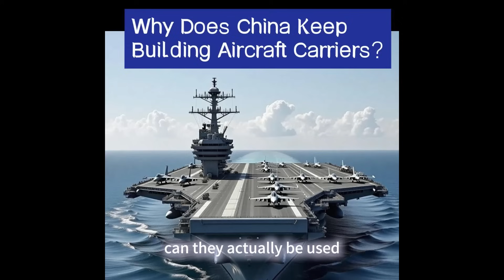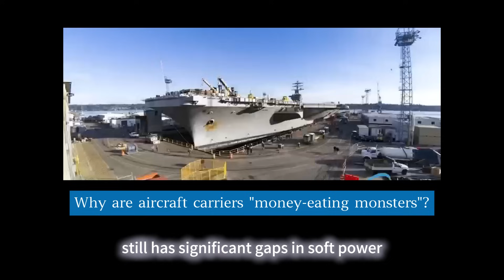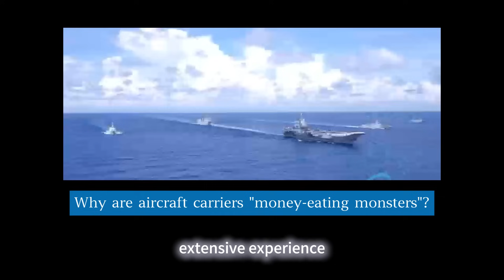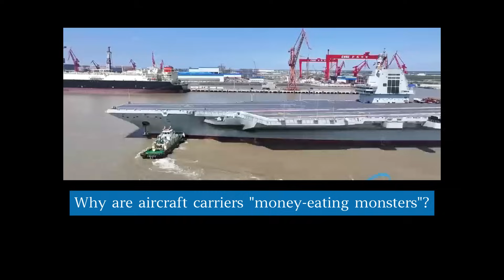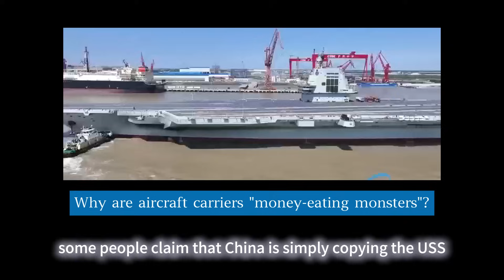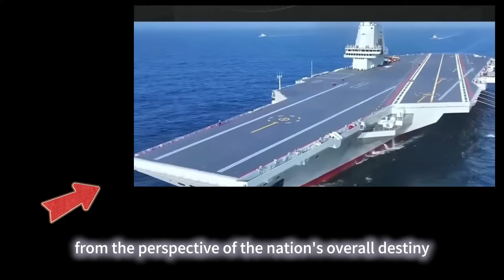Why Does China Keep Building Aircraft Carriers？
Can They Actually Be Used?
Why are aircraft carriers "money-eating monsters"?
Why is China so committed to building them?
Recently, rumors and design plans for China's fifth aircraft carrier, the "CV-20," have been making waves online, sparking a flurry of heated discussions. While the public's focus is on the new ship, there's a bigger question at hand: Why does China keep building aircraft carriers one after another? What strategic considerations are behind this commitment?
Before we dive in, let's be clear: China isn't building carriers to compete for the coolest "big toy" or to pursue some kind of naval supremacy. China has always maintained a policy of supporting global technological development and advocating for world peace and security. So, why the relentless focus on aircraft carriers? Let's analyze this from a few key perspectives.
What Exactly Is an Aircraft Carrier?
An aircraft carrier is no ordinary vessel; simply put, it's a mobile airport at sea. However, the cost of this "airport" is staggering. A single U.S. Ford-class carrier costs over $13 billion to build, and that's not even counting the billions in annual operating costs. Why is it so expensive? An aircraft carrier is an incredibly complex system, packed with advanced equipment and precision instruments. From aircraft launch and recovery systems to communication and command systems, every component requires a massive investment. Moreover, a carrier never travels alone; it needs an entire escort fleet of destroyers, frigates, and submarines, which adds another huge layer of expense.
In China's case, while the Fujian carrier uses conventional power, its cost is still high. The expenditure for the nuclear-powered Type 004 will be even more astronomical. Some might ask, with such a heavy price tag, why does China continue to pour money into them? The answer lies in China's evolving international situation and its own development needs.
Previously, China's security concerns were primarily land-based, such as border disputes with India and instability in Central Asia. However, in the 21st century, the situation has changed. China's economy has grown rapidly, and its overseas interests have expanded, shifting its risks from land borders to maritime trade routes. South China Sea disputes, oil supply lines in the Middle East, ports invested in Africa, supply